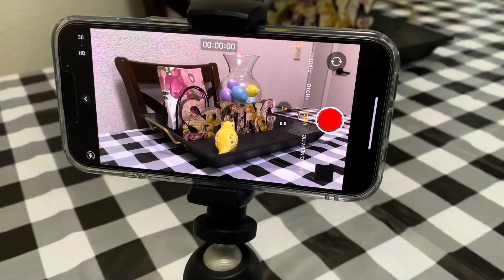10 Talk | What Happened?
It’s been a while since I made a 10 Talk video, so what happened?